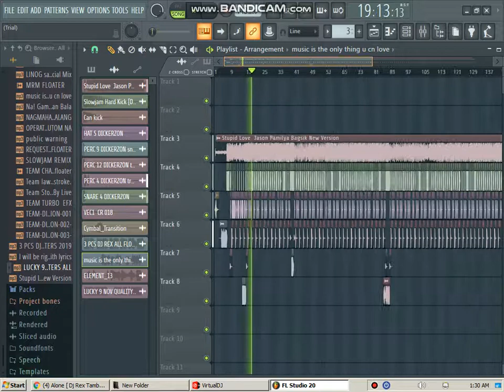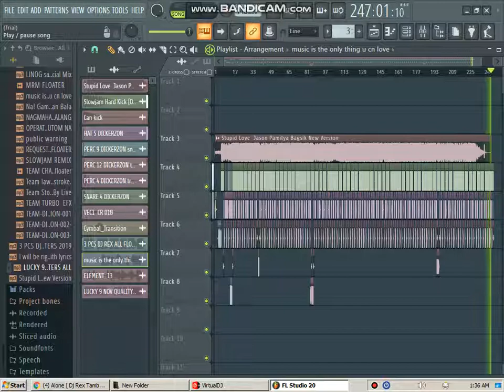Stupid Love Rap Remix [ Dj Rex Tambok] [ Malinan Mix Club Djss]